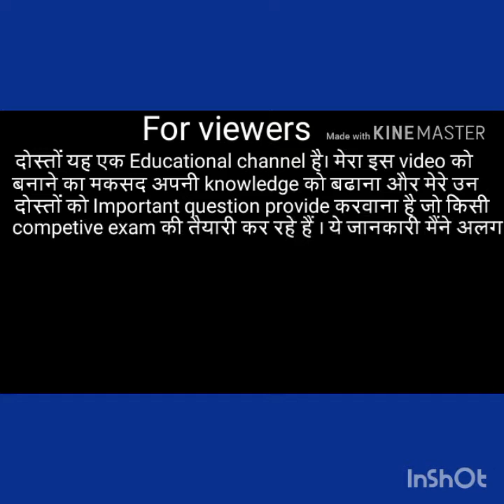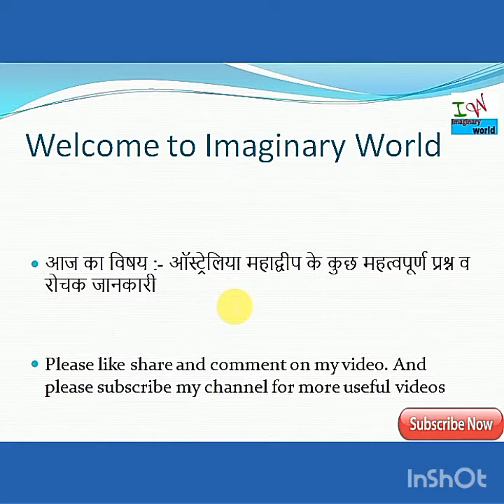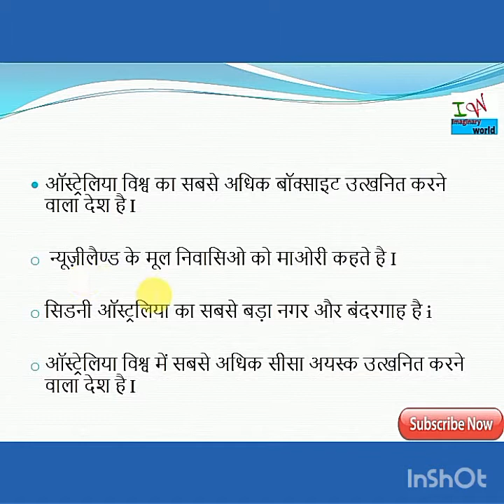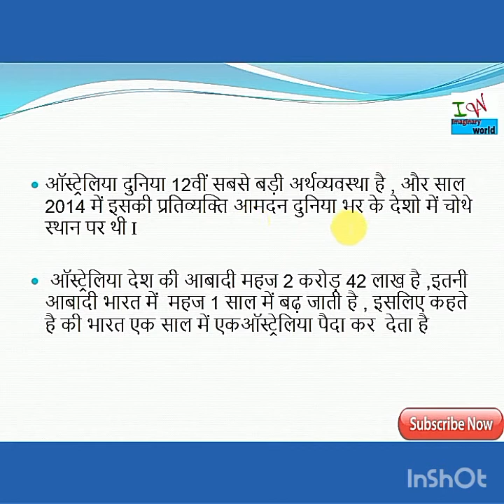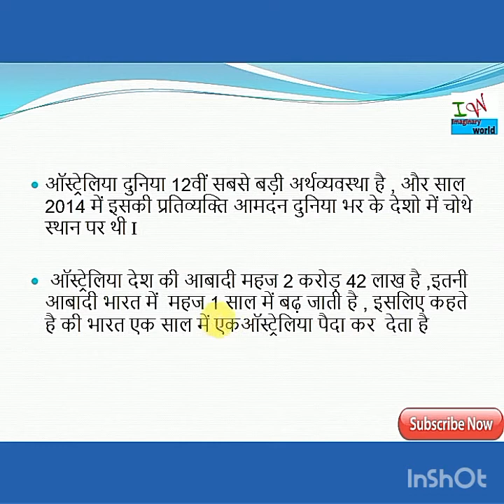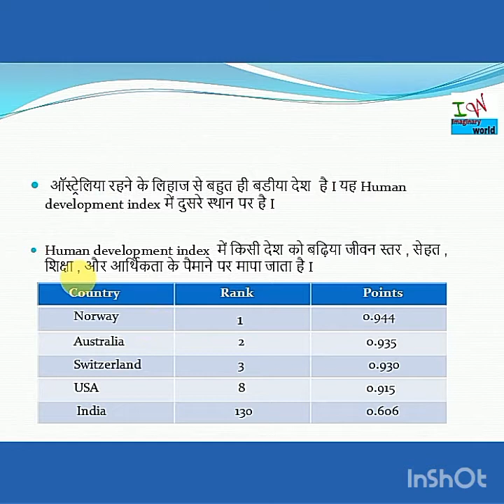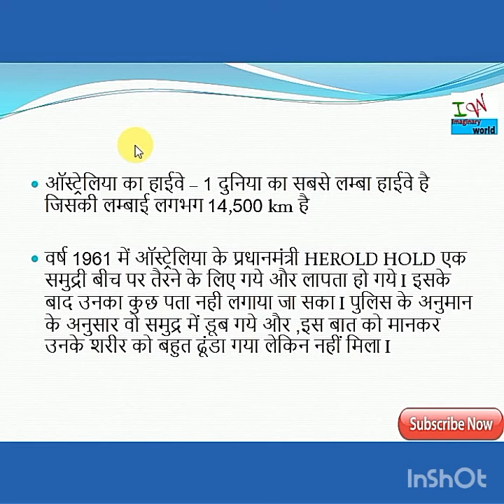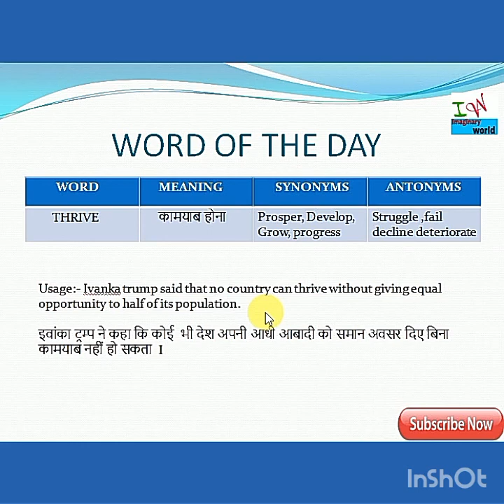ऑस्ट्रेलिया महाद्वीप के कुछ महत्वपूर्ण प्रश्न व रोचक जानकारी(important info of australia continent)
Hello dosto es video me mene baat ki he kuchh important information , australia mahadweep ki . Dosto aaj tak hmne jitne bhi mahadweep pde unme sbse interesting mahadweep Australia he .Ye vishv ka sbe chhota mahadweep he . Yadi aapne phle ke mahadweepo ke bare me nahi jana he to niche link pr click krke jaan le
​Asia ke kuchh important question​

​Africa mahadweep ke kuchh important question​

​North america mahadweep ke kuchh important  question​

​south america ke kuchh important question​

*How to find Square.* *shortcut trick*

*Shortcut trick to find additon*